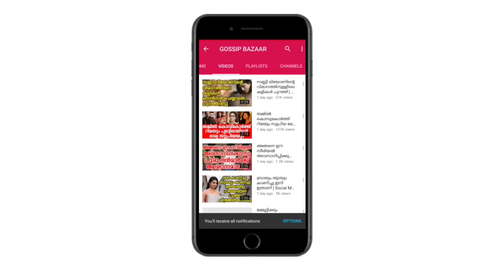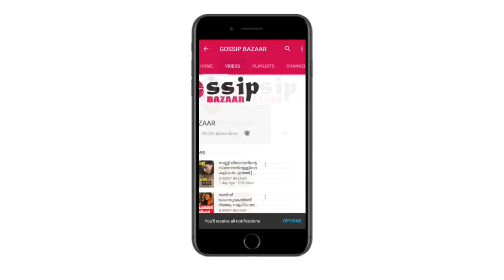എന്റെ മക്കൾക്ക് ഈ അവസ്ഥ വന്നതിൽ സങ്കടമുണ്ട് പൊട്ടിക്കരഞ്ഞ് സണ്ണി ലിയോണ്‍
Watch എന്റെ മക്കൾക്ക് ഈ അവസ്ഥ വന്നതിൽ സങ്കടമുണ്ട് പൊട്ടിക്കരഞ്ഞ് സണ്ണി ലിയോണ്‍